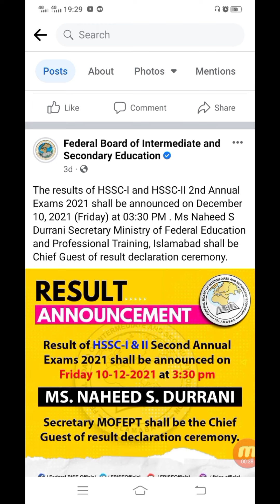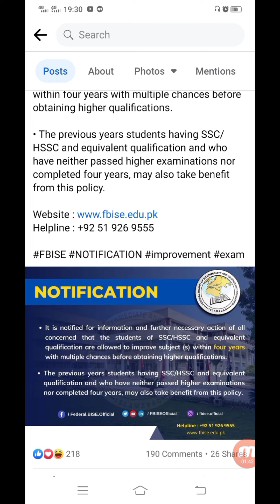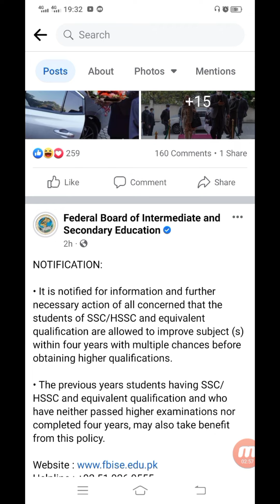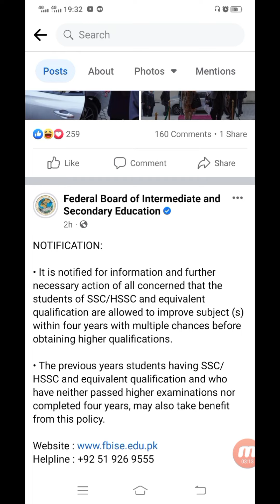Good News | 4 Chances of improvement for matric & intermediate students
4 chances for matric & intermediate.